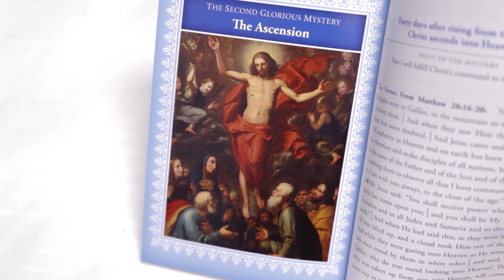Cycle B: Gospel Video, Solemnity of the Ascension of the Lord